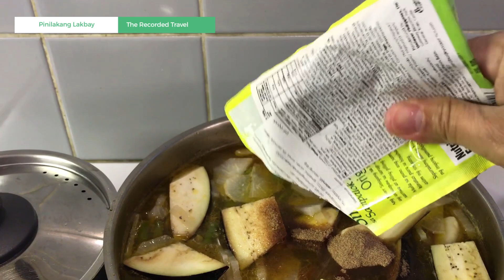SINIGANG RECIPE!!! FILIPINO FOOD.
This is one of the all-time favorites in the Philippines.
Social eating
Mukbang
อาหาร
먹기
먹방
食べる
フード
Eating show